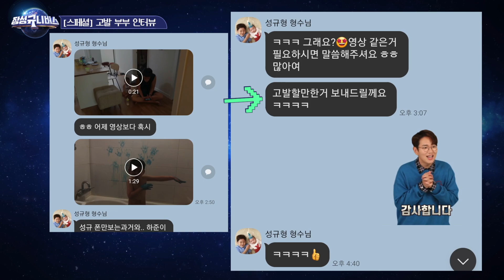구독자님, 저는 죄가 없습니다 (ENG)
환) 선 넘은 자의 유토피아 🌏장성규니버스🌏 (영

고발할 게 많은(?) 고덕동 김상중 여사와의
주옥 같은 인터뷰 전부 공개한다규~~

'장성규니버스 K-universe' 채널을 사랑하는 외국인 팬분들을 위해 외국어 자막을 첨부하였습니다.
Subtitles are available for everyone who loves '장성규니버스 K-universe'.